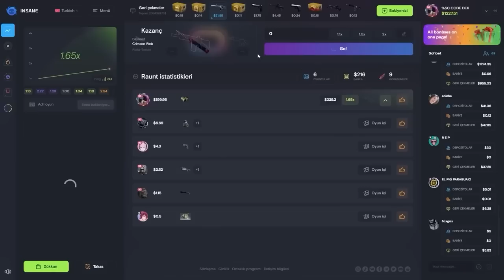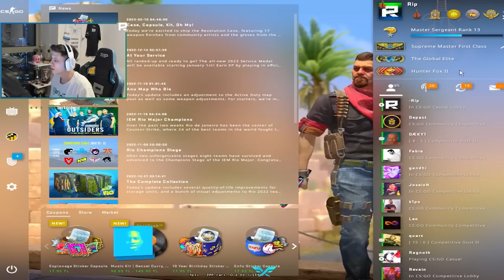İFTARDA AİLECEK İZLEMELİK BERK RİP TEPE VİDEOSU